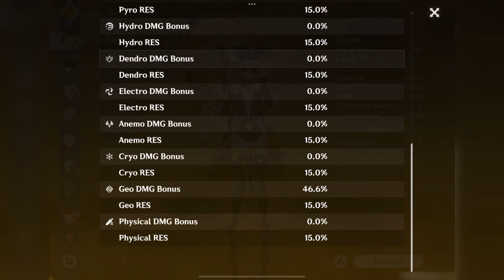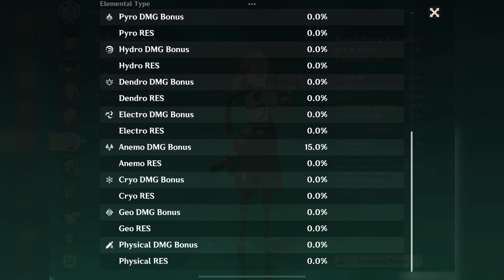GENSHIN ACCOUNT REVIEW BEFORE NATLAN COMES OUT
HELLO!! In this video I'll be showcasing my 4 years old Genshin Account that have C6 Diluc and NO QIQI at all. Hope you guys like this video :D